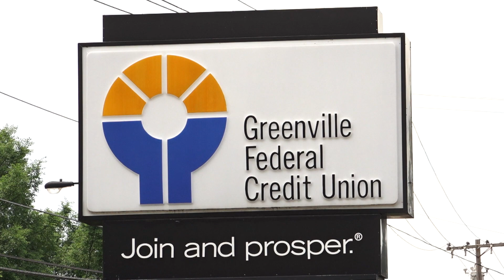2022 Partner of The Year - Greenville Federal Credit Union